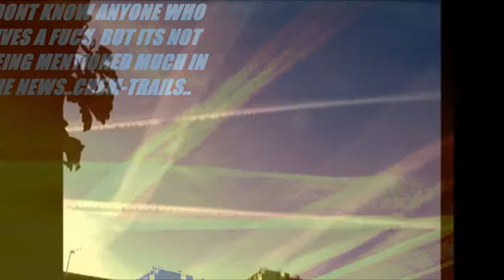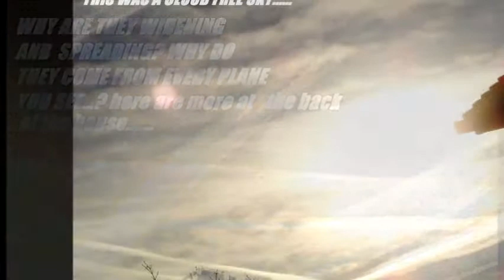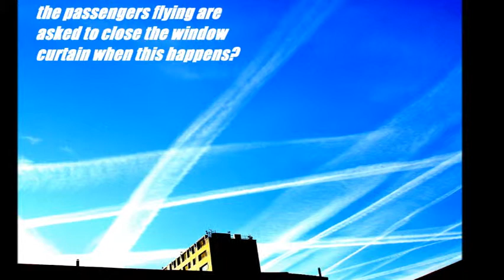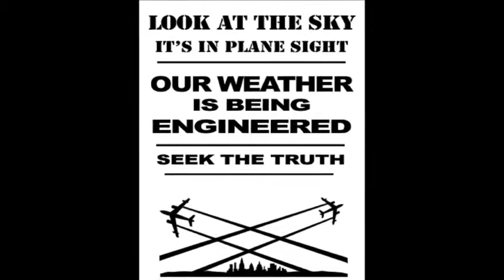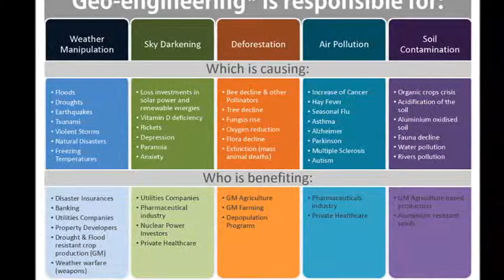CHEM-TRAILS 'will you ever wake'..?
IT SPEAKS FOR ITSSELF..ANYONE CAN CHECK THIS OUT AND EVERYONE SHOULD..THIS IS PART OF THE BIG PICTURE, YOU NEED TO LOOK FOR YOURSELF, WE ARE NEEDED TOGETHER..RIGHT NOW.
music 'WILL YOU EVER WAKE'? written by Terry walsh..drums:craig bodell..